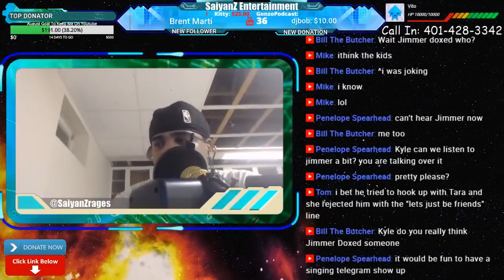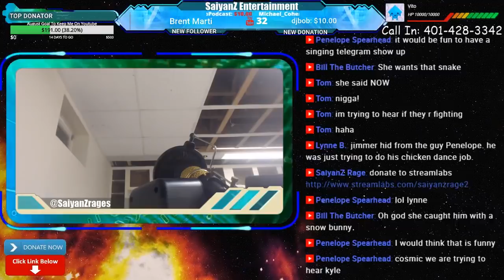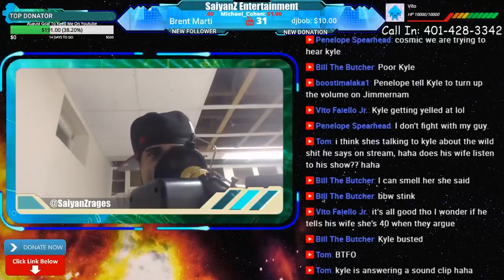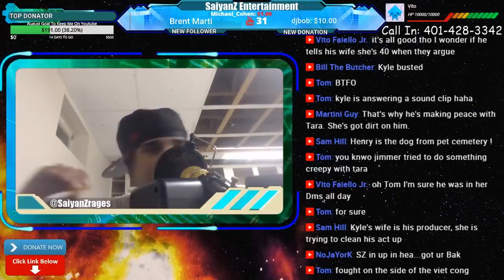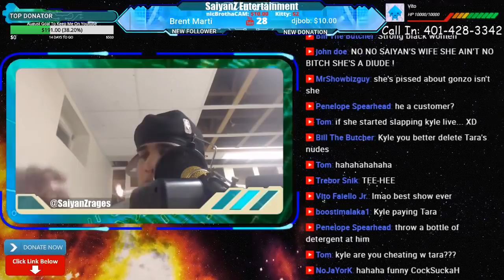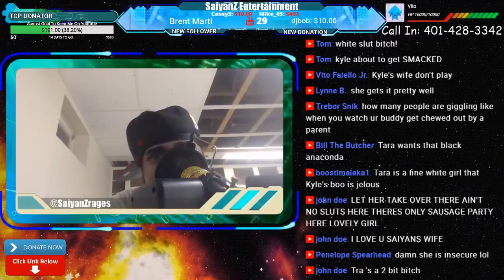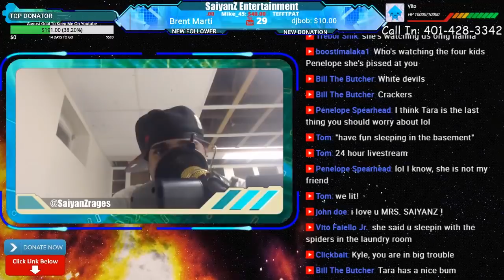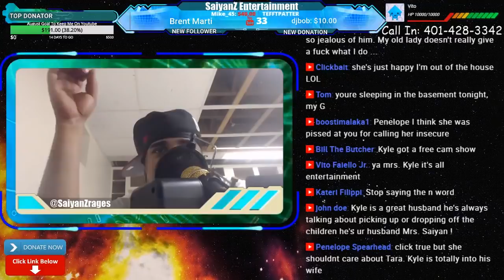SaiyanZ Entertainment: The Love Triangle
Stop reading and watch!